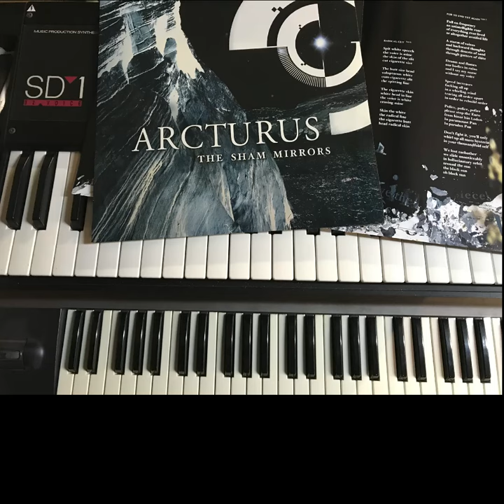Arcturus Radical Cut Keyboard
this is made as a keyboard version, stripped for Vox and guitar
Keyboards: Ensoniq SD1. Korg N364
Piano Soft Synth from Halion 6, trough midi
light mix in Cubase, based on an old drum recording found on minidisc from 2004